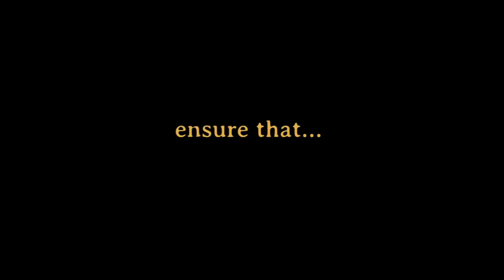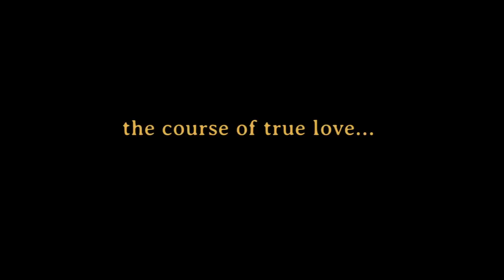A CARIBBEAN DREAM Official International Trailer (2018) [HD]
A CARIBBEAN DREAM is out on DVD 12 February 2018 courtesy of Verve Pictures. ACaribbeanDream - A Caribbean take on Shakespeare’s classic ‘A Midsummer Night’s Dream’ is coming to UK cinemas with Director Shakirah Bourne’s new film A CARIBBEAN DREAM starring Susannah Harker, Marina Bye & Lorna Gayle.

A refreshingly modern, diverse and sprightly take on this classic tale, A CARIBBEAN DREAM brings the Bard into the twenty-first century. Theseus and Hippolyta are returning Nationals, arriving back in Barbados to be married during Crop Over. Using the island’s folklore, cultural history, and landscape, and portraying mixed-race relationships using a Barbadian and British cast; the film’s Caribbean setting is the perfect backdrop for this tale of mysticism and chaos on the night before the Midsummer celebrations.

A CARIBBEAN DREAM boasts an incredible and diverse cast of both veteran thespians and actors alike, starring Susannah Harker (Intimacy), Lorna Gayle (A Tale Of Two Cities), Adrian Green (Vigilante: The Crossing), Sam Gillett (Music, War and Love), Jherad Alleyne (Next Payday), Marina Bye (Breathe) and Keshia Pope.

Director Shakirah Bourne said: “I was first approached by producer, Melissa Simmonds after she voiced interest in me writing the script after reading my collection of short stories "In Time of Need". She came with a plethora of ideas for the adaptation, along with its core concept. I was further inspired after seeing auditions with a Barbadian cast she had in mind, and hearing the blend of Shakespeare's language with the Barbadian dialect I believed the adaptation was possible. When I saw auditions and recommendations for the British cast online, I had no doubt that the synergy of the Barbadian and British actors would result in a dynamic partnership on screen. The creation of new characters and relationships within the beautiful landscape of Fustic House, and the incorporation of Caribbean folklore, culture and tradition, all have brought a unique and entertaining re-imagination of one of Shakespeare's most beloved comedies. It is a celebration of Barbadian and British culture.”

A CARIBBEAN DREAM is in UK Cinemas and digital / on demand 10th November